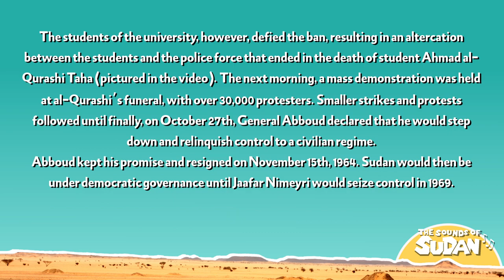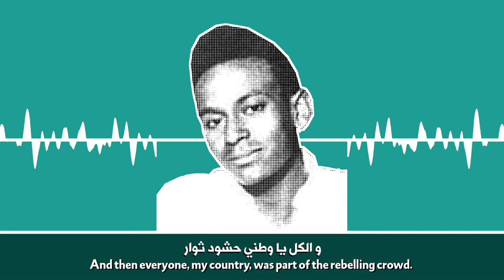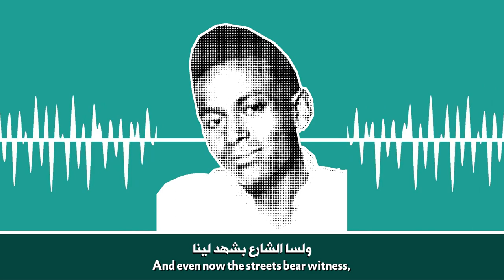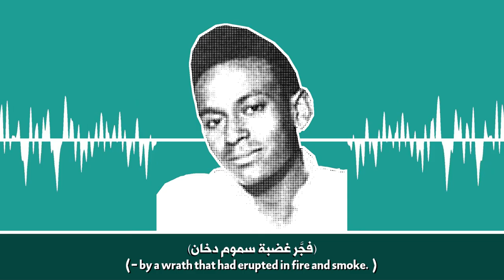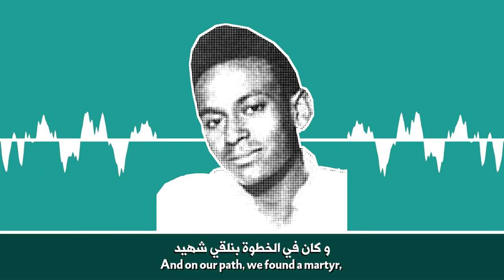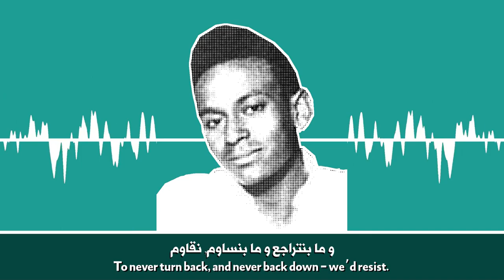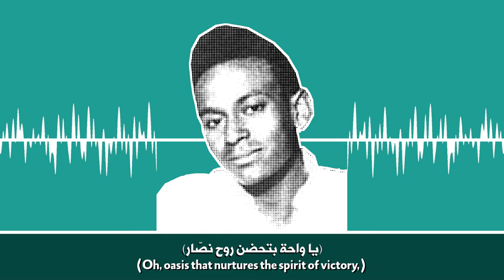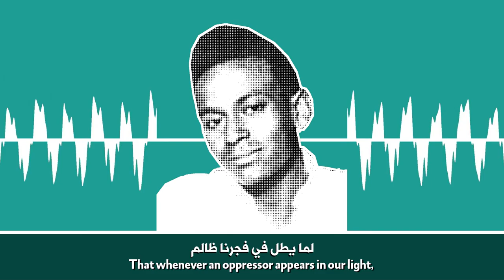"The Epic of October" ("ملحمة اكتوبر") by Muhammad al-Ameen | English Translation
On October 21st of 1964, the people of Sudan launched a military revolution against military dictator Ibraheem 'Abboud, which ended not just in success, but in the creation of an entire genre of art dedicated to the events of that October. Today, in celebration of that revolution, The Sounds of Sudan presents "The Epic of October," the most famous work of art telling the story of the October Revolution.